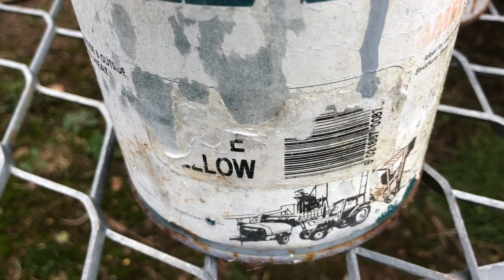John Deere Yellow paint stirring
John Deere Yellow